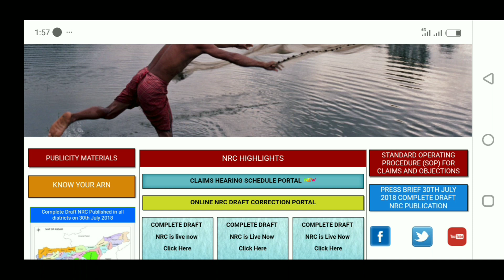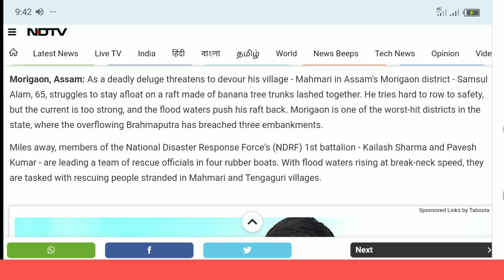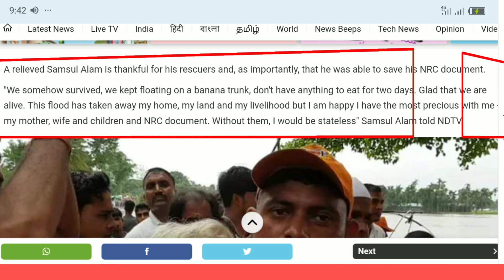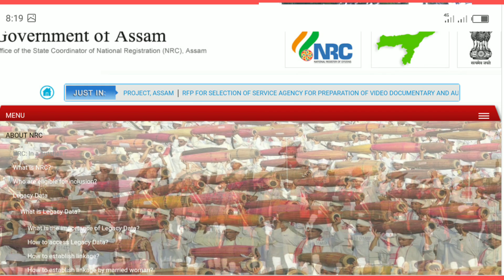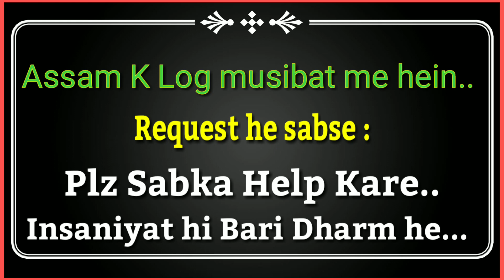NRC Assam News Today | ASSAM Flood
Hello Friends. NRC ka final list 31st July ko ane wala he(aur 2 hafte baad), lekin abhi Assam charo aur se Flood me ghira hua he. Aap sochiye kya ho raha hoga abhi Assam k logo ka, ek toh NRC ka darr aur dusri aur Flood jisne logo ka ghar,khana sab chin liya he. Govt. abhi is mamle se kaise niptegi, shayad NRC postpone ho jaaye. Video ko pura dekhe aur please share kare doston k sath.

Supreme Court help karegi kya..??NRC news in hindi. NRC latest news hindi me. NRC assam ka khabrein apke liye. Assam flood se NRC documents ho rahe he nasht.

with Regards,
Infotuber